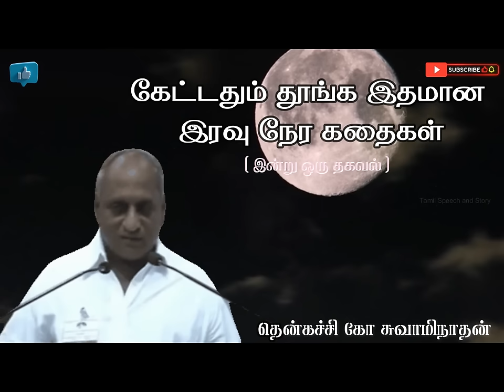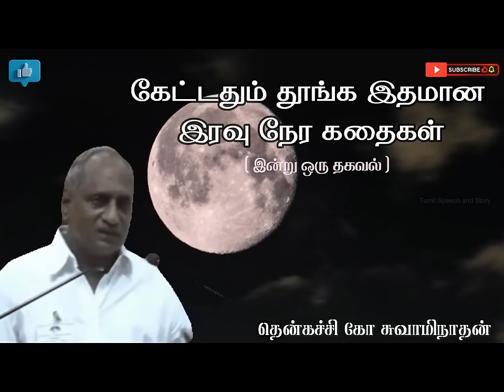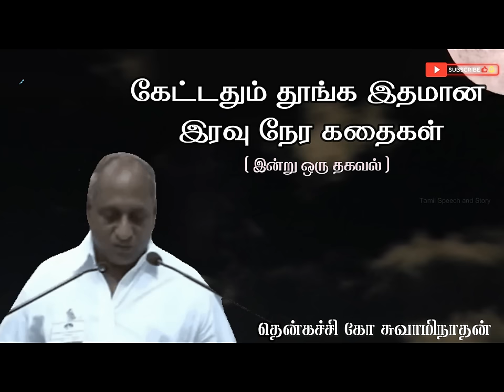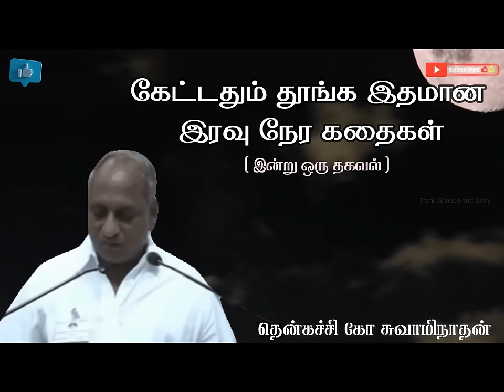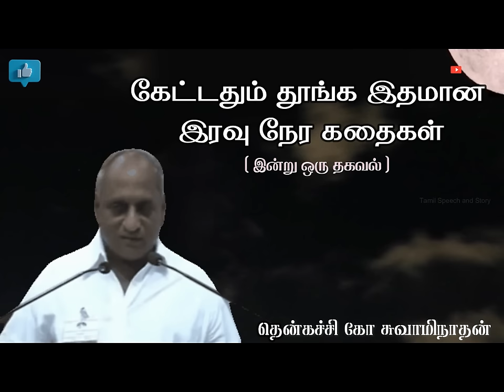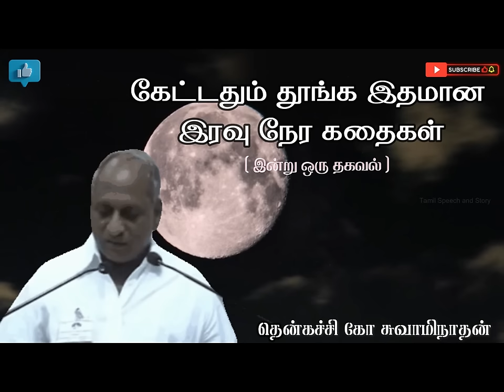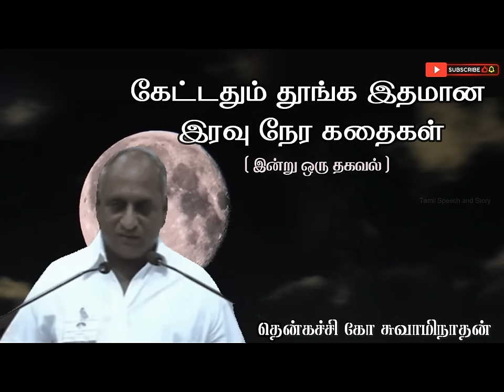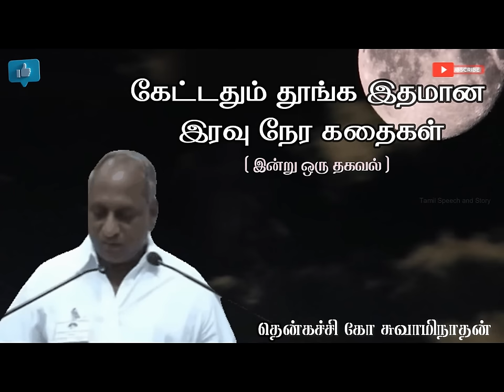கேட்டதும் தூங்க இதமான இரவு நேர கதைகள் | Thenkachi ko Swaminathan |Tamil Speech and Story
Thenkachi ko Swaminathan kathaigal |Tamil Speech and Story|தென்கச்சி கோ சுவாமிநாதன் கதைகள் | Thenkachi Ko Swaminathan | Tenkasi ko swaminathan stories | Indru oru thagaval | Thenkachi ko swaminathan |

 Popular Tamil speaker Thenkachi Ko Swaminathan gives a speech in the town of Tenkasi. He speaks about the Tamil people and their culture, as well as the importance of preserving the language. His speech is interspersed with jokes and stories, making it both informative and entertaining. 🎬    / @tamilspeechandstory

⋘ SOCIAL MEDIA ⋙

⋘ TAG ⋙

தென்கச்சி கோ சுவாமிநாதன் நகைச்சுவை கதைகள், tamil speech, thenkachi ko swaminathan speech whatsapp status, indru oru thagaval part, comedy speech for sleep, iravu nera kathaikal, bed time stories patty kadhaigal, thenkachi ko swaminathan stage speech, meditational speech, tamil sorpolivu, thenkachi swaminathan, இன்று_ஒரு_தகவல் , தென்கச்சி_கோ_சுவாமிநாதன், தென்கச்சி_கோ_சுவாமிநாதன்_பேச்சு, thenkachi ko swaminathan paguthi, eravin madiel ethamana kathigal, indru oru thagaval speech, indru oru thagaval mp3, தென்கச்சி கோ சுவாமிநாதன் இரவு நேர கதைகள், கேட்டதும் தூக்கம் வரும் கதைகள்

கேட்டதும் தூக்கம் வரும் இரவு நேர கதைகள்|Tamil Story for Sleep

If Any copyright in this video. kindly inform your quires below mail. If not reply within a week, after you take any further action.